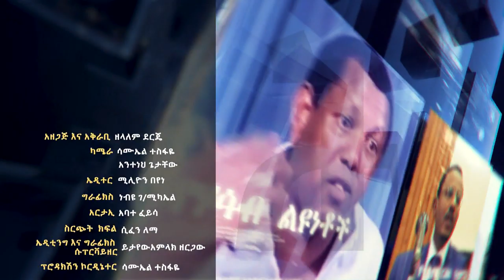LTV WORLD: SEFEW MEHEDAR : ት/ት ቢሮ ያወጣው መመሪያ ተቀባይነት የለውም